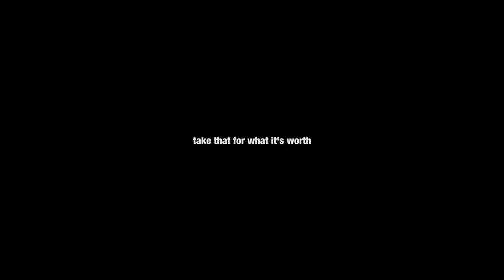Dos Ojos Cenote - Tulum Mexico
Traveled to Mexico to celebrate my wife's 40th, and this is our adventure into the eyes of the cenote known as Dos Ojos (two eyes).

We had never been to Tulum, or a cenote, and this was the most recommended spot, and we weren't disappointed.

Shot on GoPro (as well as iPhone 11 Pro, and a Mavic)